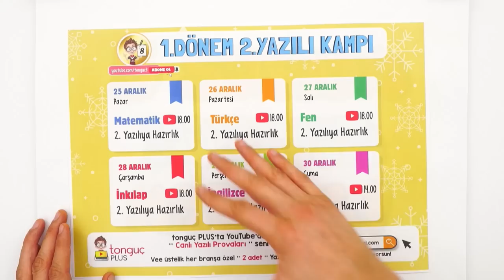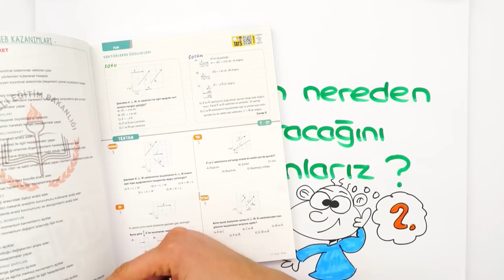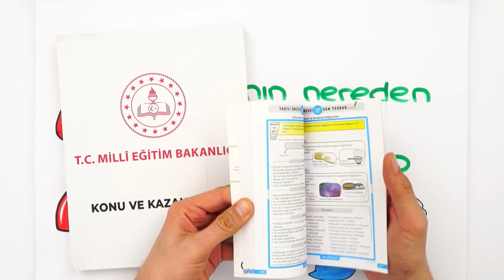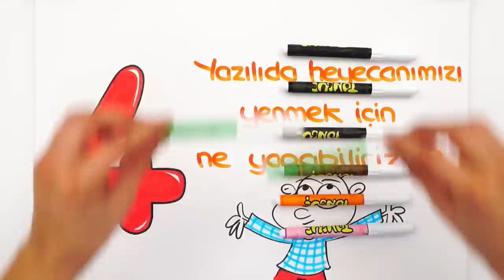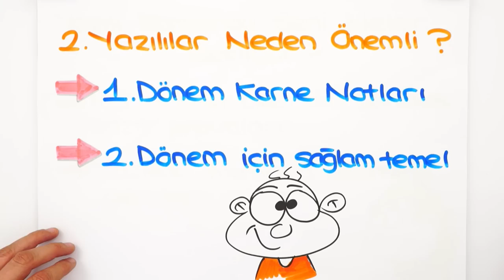Yazılıya Hangi Kaynakla Çalışmalıyım 📚💯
8. Sınıfta 1. Dönemi kapatıyoruz! Yazılı kampına başlamadan önce sizlerden gelen ve en çok sorulan soruları derledik! Kopya çekmeli miyim ? Heyecanımı nasıl yenerim ? 👉